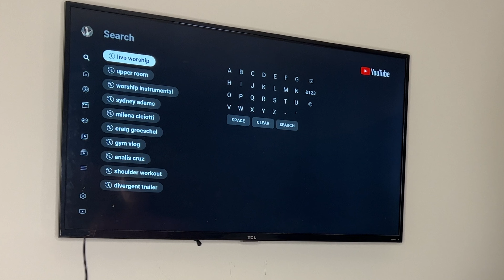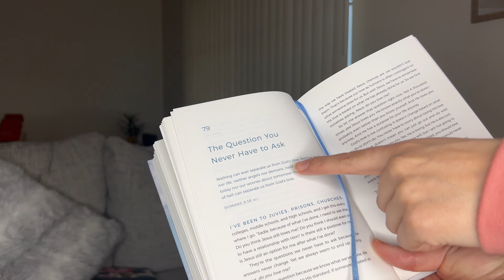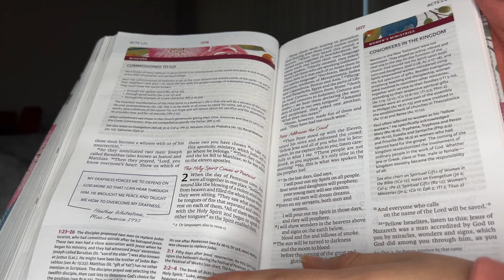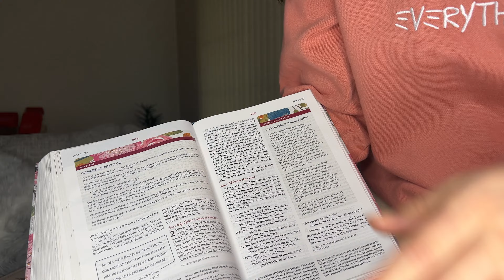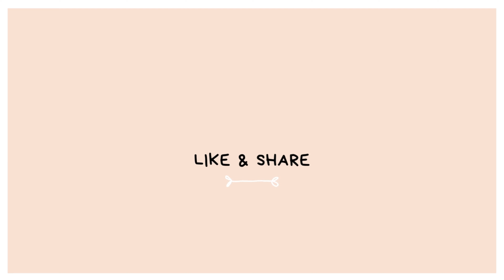How I spend time with Jesus + Christian Girl Morning Routine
This is my morning routine as a christian! I am going to show you how I spend time with Jesus!In this video I show you tips and tricks to having a solid morning with the Lord. I wanted to share my routine in hopes that it may help someone who is trying to grow their relationship with Christ!

Jesus loves and adores you!